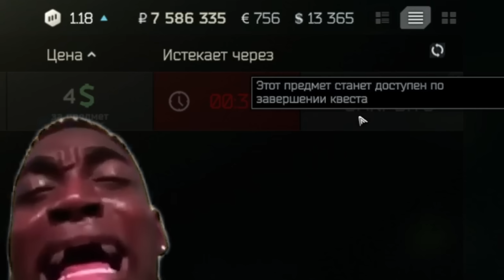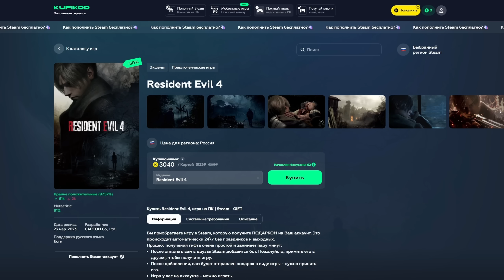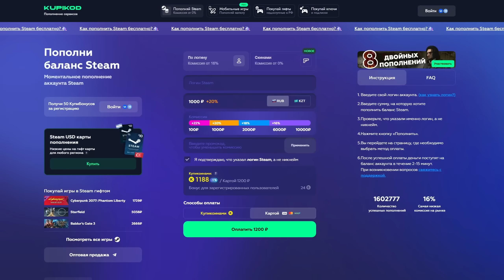Новая броня - это весело